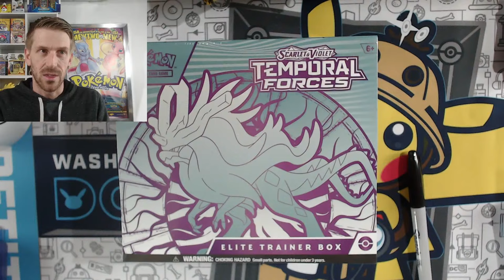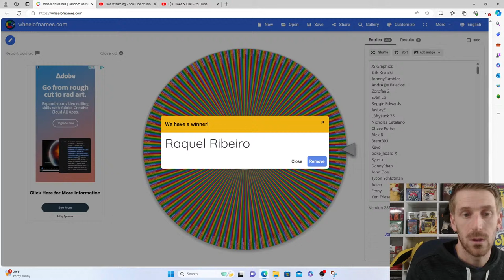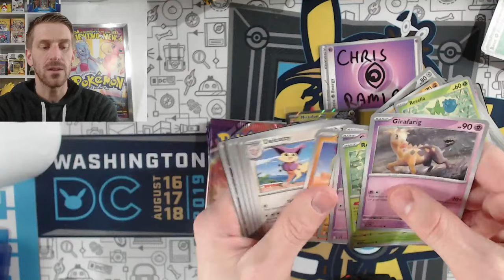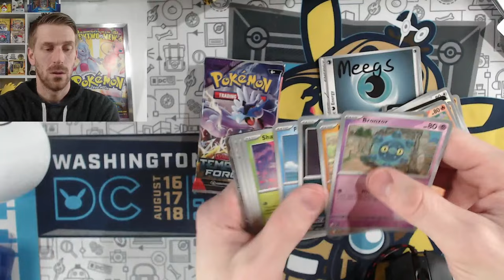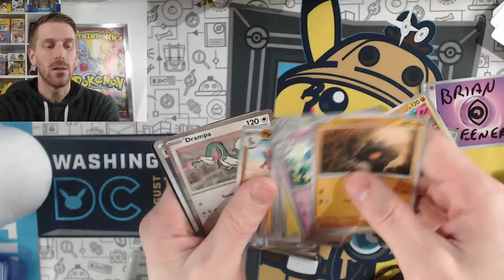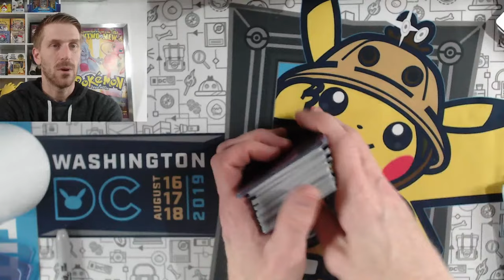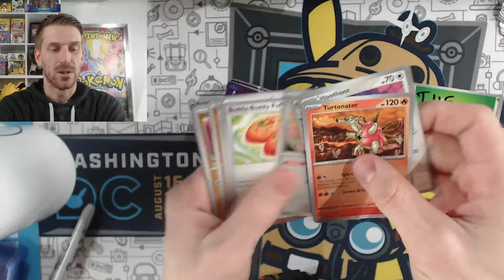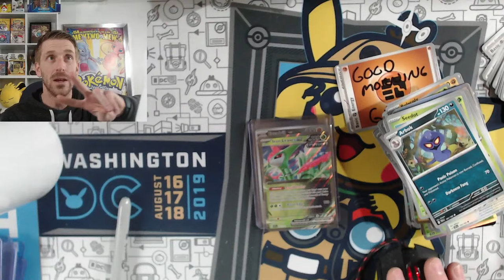Do Temporal Forces Elite Trainer Boxes Have The Special Illustration Rares? (Member Giveaway)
Winners are listed below! Thanks so much for everything and I look forward to next month's Member Giveaway!

GoodMorningGamer
JessM
SeeMyJunk
TheGoose
UncleJR13
CharlieU
BD211
MaxMa
CrazySk8er71
JohnnyFumblez
ZacharyBeehner
BrianKeener
Jeff
KrisZ
Meegs
MVBrando
YoyoReyes
KillaZilla54
ChrisRamlar
AlexB
RaquelRibeiro
PokeFunBoyz
RainmakerTIA
GottaRipEmAll
RandomDom